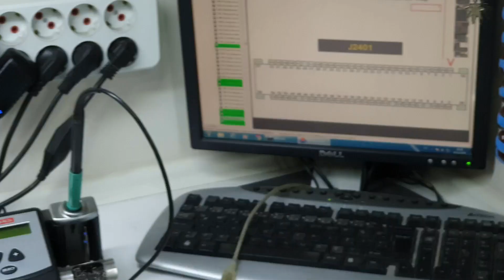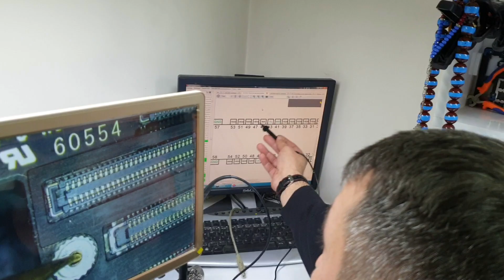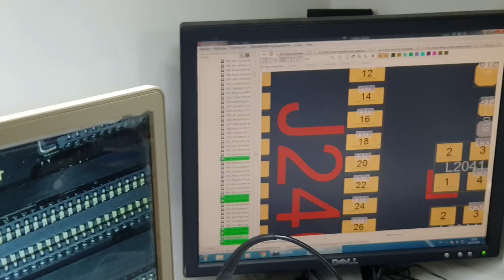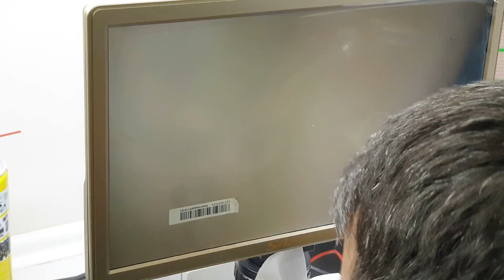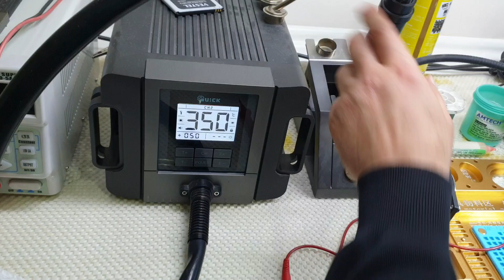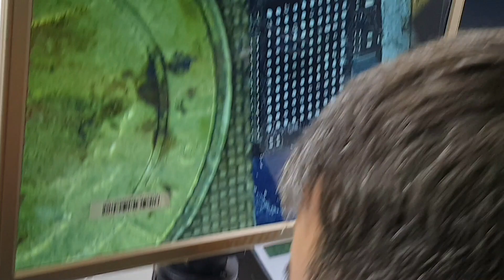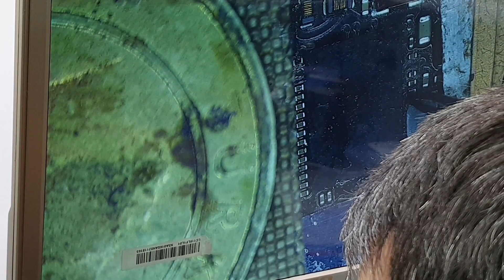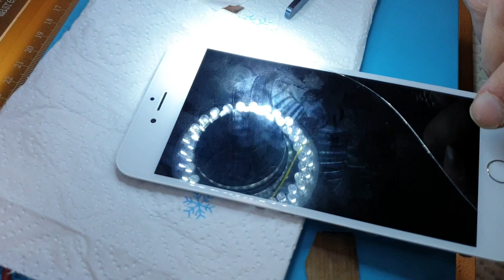DOKUNMATİK ARIZASI İPHONE 6 PLUS